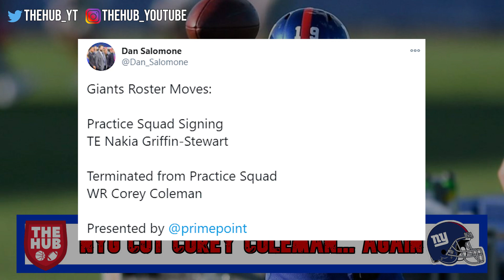ROSTER MOVES | Giants cut Corey Coleman and Sign Nakia Griffin Stewart to the Practice Squad